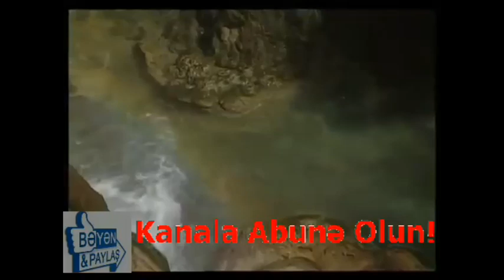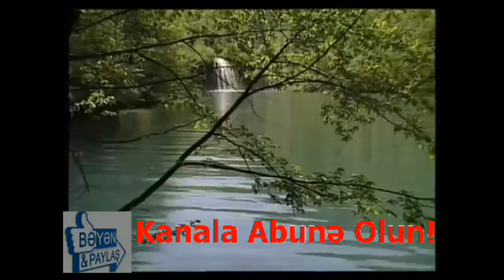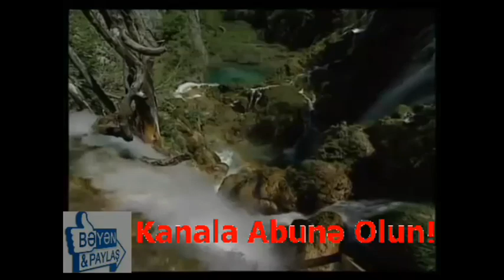Sabir Eliyev, Mugam-Bilesen Gerek, $irvan $ikestesi, Kendimiz, Nargile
Sabir Əliyev, Muğam-Biləsən Gərək, Şirvan Şikəstəsi, Kəndimiz, Nargilə

VİDEONU BƏYƏNİN VƏ KANALA ABUNƏ OLUN

Bu Kanalda, AoY Əliyevin Şəxsi Arxivində Mövcud Olan və Bu Gün də İfaçılıq Sənətinin Zirvəsində Xüsusi Yeri Olan, Məmmədbağır Bağırzadənin və Digər İfaçıların Lentə Yazılmış Səs və Video Yazılarından Hazırlanan Video-Çarxlar və Videolar Yayınlanır.

Yaradıcılıq Studiyası Kanalında Yeni Yeni Video-Çarxlar və Videolar Görmək İstəyirsinizsə Kanala ABUNƏ OLUN. Abunə olduqdan Sonra İsə ZInqrov İşarəsi Düyməsini Sıxmağı da Unutmayın. Zınqrov İşarəsini Sıxmaqla Siz Kanala Yüklənən Bütün Video-Çarxlardan Xəbərdar Olacaqsınız.

--Kanala və ya Video-Çarxlara Yazılan Şərhlərə Görə Yaradıcılıq
 Studiyası Yasər Abı Oğlu Arxivi YouTube Kanalı Məsuliyyət Daşımır
--Təklif və İstəklərinizlə Bağlı Bizimlə Əlaqə Saxlaya Bilərsiniz